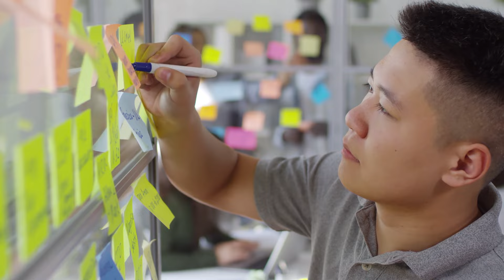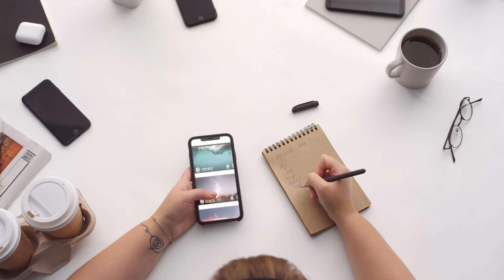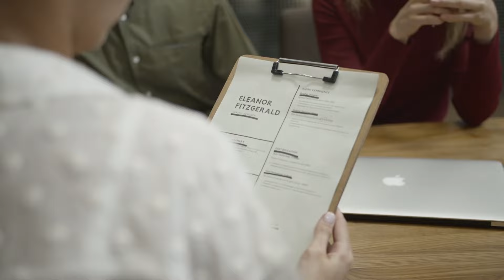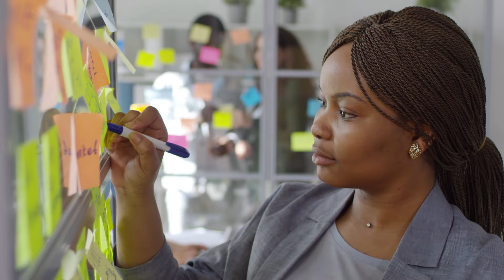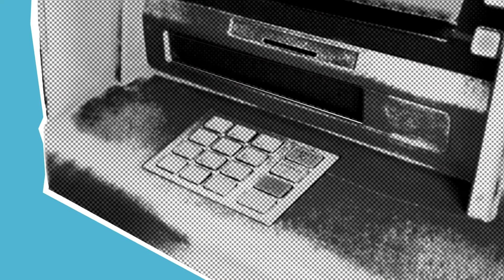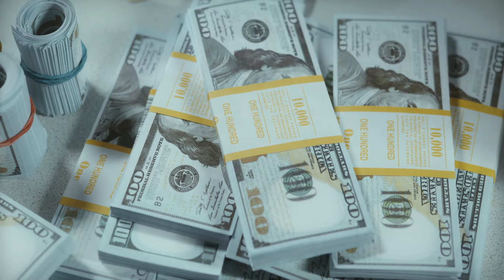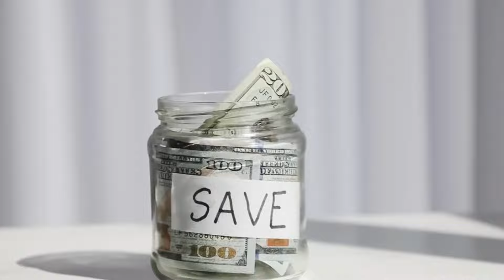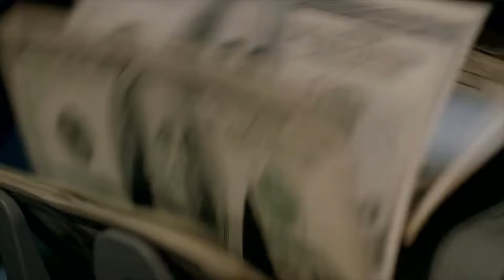Les Plus Riches du Monde Avec les 6 Conseils pour Devenir Milliardaire (Elon Musk)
Elon Musk, dans son discours, souligne l'importance de la croissance personnelle et des progrès quotidiens vers le succès, remettant en question la croyance en la chance. Il aborde six sacrifices quotidiens essentiels, tels que choisir la croissance personnelle plutôt que le plaisir immédiat. Le conférencier encourage un changement de mentalité pour créer ses propres opportunités, citant des exemples tels que Steve Jobs et PayPal. Il insiste sur la nécessité de surmonter la conformité et de rechercher des chemins de vie alternatifs, mettant en avant que la véritable génération de revenus se produit lors de la gestion de projets personnels. La conclusion met l'accent sur l'importance de reconnaître les opportunités sur le lieu de travail, transformant les crises en chances. Le discours se termine par un appel à la communauté pour commenter, partager et créer, contribuant positivement à un avenir prometteur.